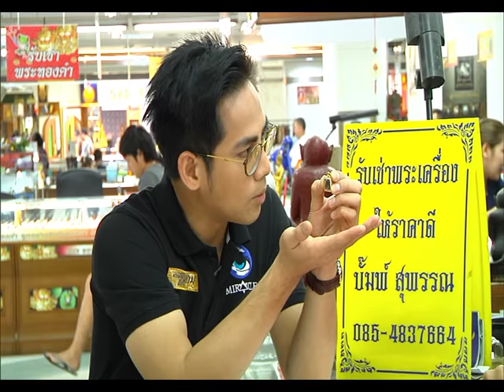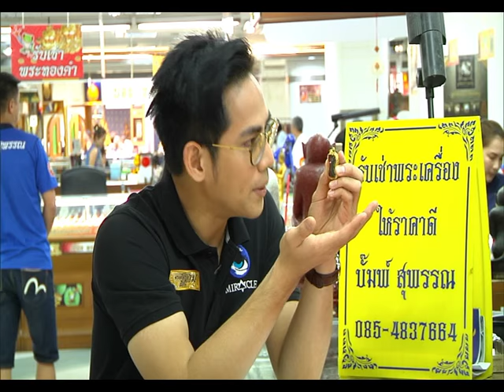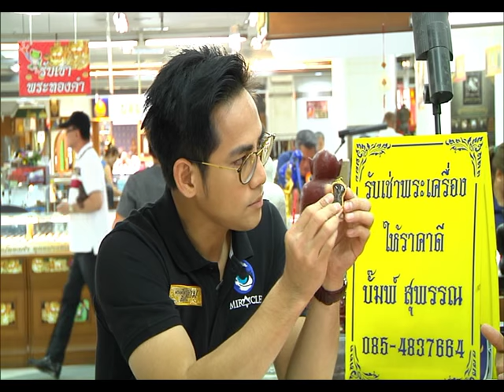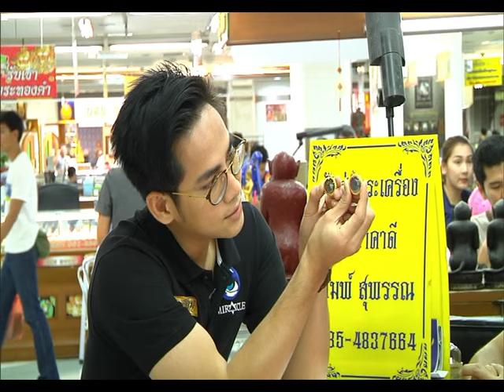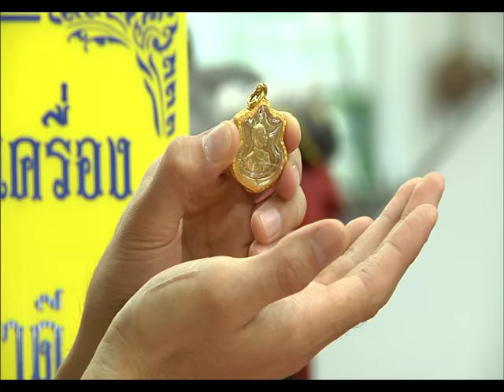รายการ พระเครื่องเมืองสยาม 28/06/59 EP 3/3